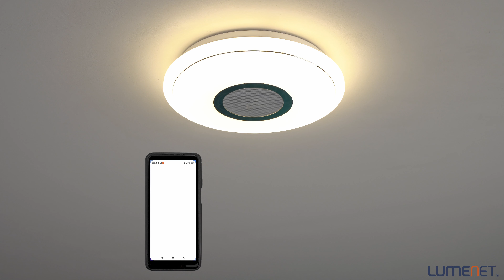Ceiling LED lamp with speaker 18 W, warm white, white-chrome color (Lanciano)